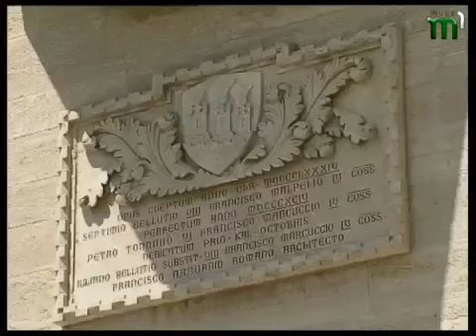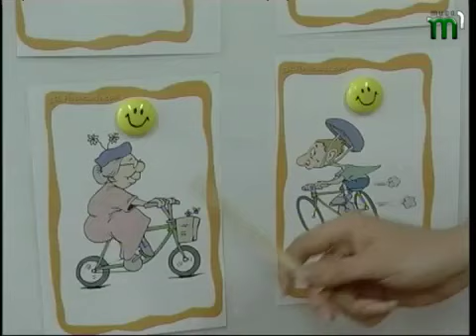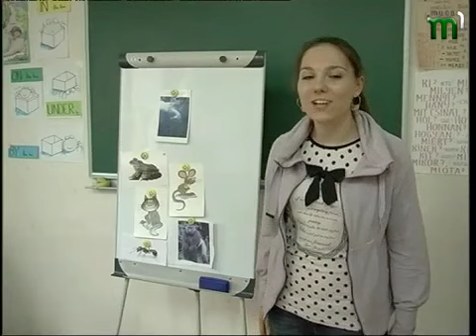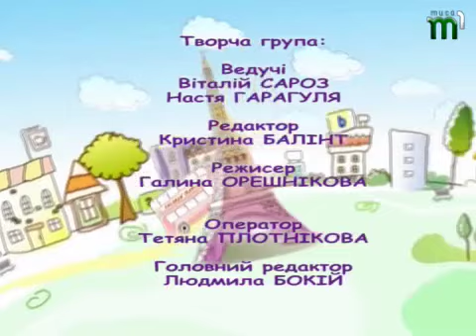Тиса-1.Дитячі "Мандрики" (06.03.13)